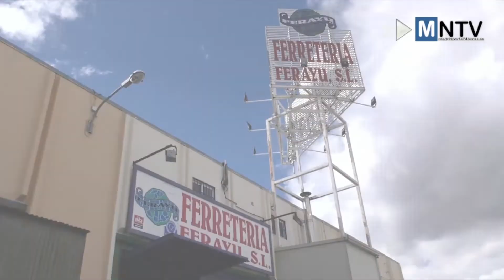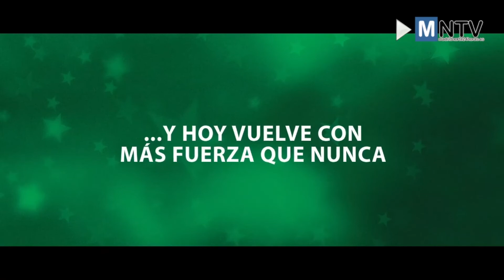Más de Uno Madrid Norte, Martes 29 de junio 2021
Hoy en Más de Uno Madrid Norte tendremos en el estudio al Alcalde de Alcobendas, Rafael Sánchez-Acera, para pedirle una de las valoraciones más esperadas a los últimos acontecimientos en el Ayuntamiento. ¿Por qué se ha realizado ahora el cambio del vicealcalde de Ciudadanos? ¿Habrá cambio en el bastón de mando como estaba contemplado en el acuerdo de gobierno? Repasaremos además la evolución de la pandemia y la actualidad de la localidad.

El PSOE de Colmenar Viejo ha presentado una moción a pleno en la que exigen la reapertura del Servicio de Urgencias y la normalización de las consultas de los dos centros de salud del municipio. Nos lo contará su portavoz, Paloma Maroñas.

Conoceremos el Proyecto SAVIA-Sembrando Alternativas de Innovación Agroecológica de la UAM, sobre Agricultura participativa, o cómo fomentar la conexión entre las personas y la naturaleza.

Hoy hablamos de la película AMELIE, que se reestrena en cines el próximo jueves, 1 de julio, con motivo del 20 aniversario.

La distribuidora, 39 Escalones Films, nos ha cedido una bolsa con la foto de la protagonista, para sortear entre los oyentes.